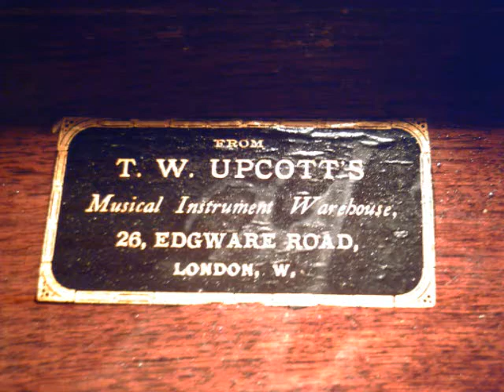Organette Celestina Verdi La Traviata brindisi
Schmidt`s roll 504 played on Celestina organette serial number 11704
Label: T.W.Upcott`s Musical Instruments Warehouse Edgware Road London